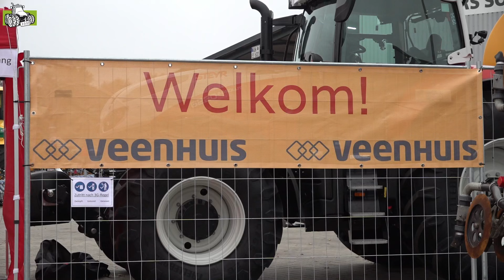Profi Mestdagen in Duitsland